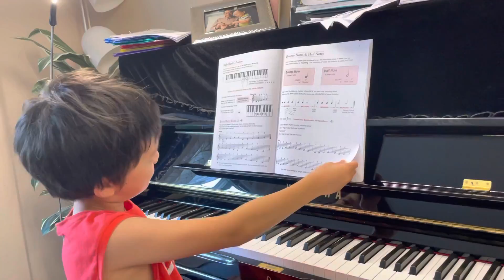Louis playing piano